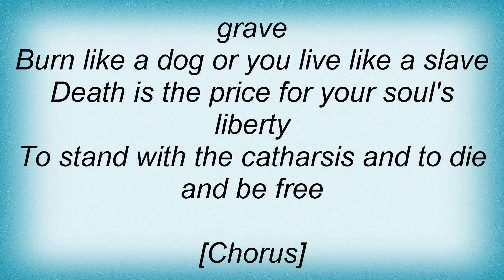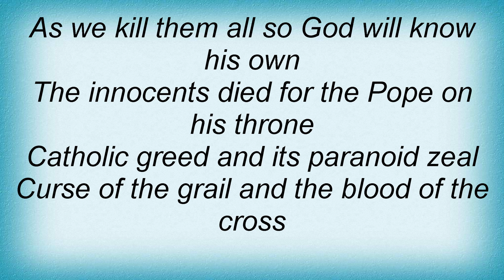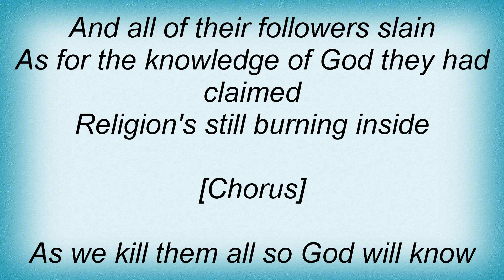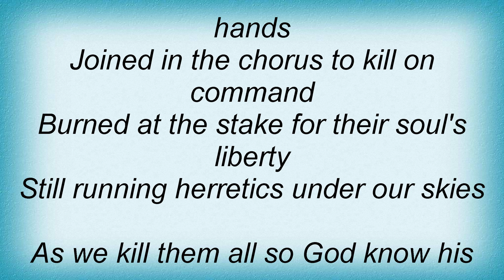Iron Maiden - Montsegur Lyrics